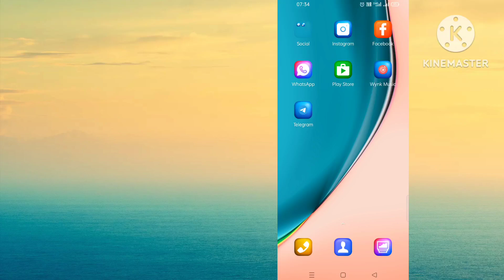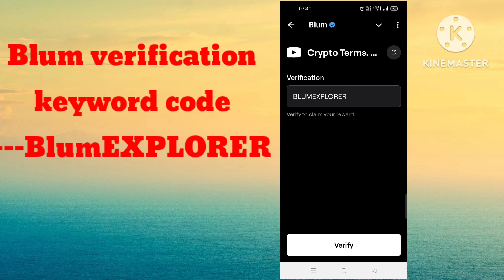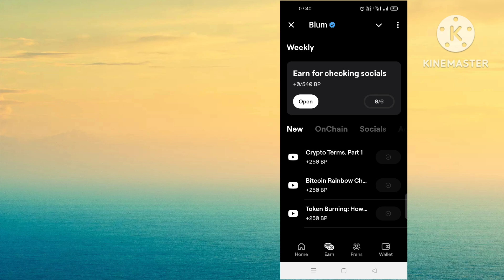Blum verification keyword code today blum crypto terms part 1 code